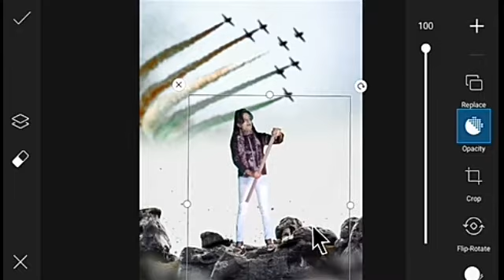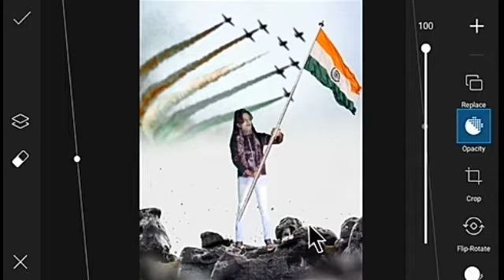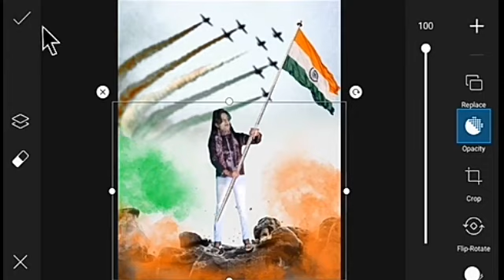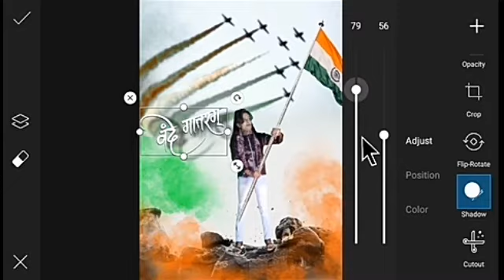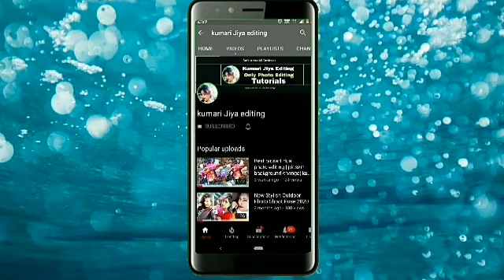26 January Photo Editing ¦ Happy Republic day photo editing ¦ kumari jiya editing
Remember to :

1.    Like !

3.   Share the video !

vishwakarma puja photo editing :-

Viral insta photo editing :-

Aladin photo editing :-

Fish photo editing :-

By :
kumari jiya editing